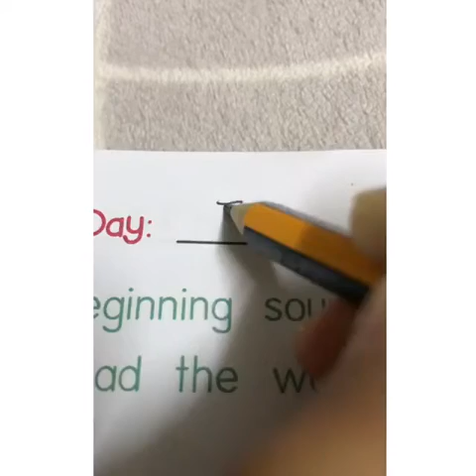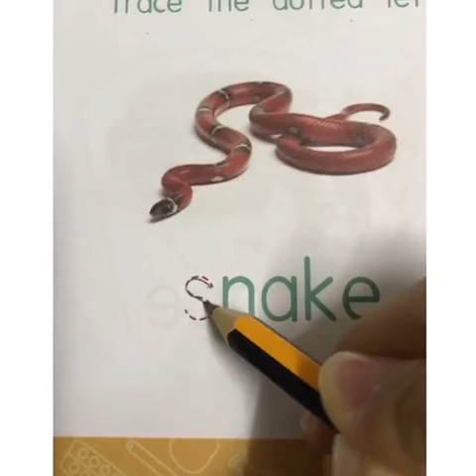English @ ease - Letter S s. Teacher Sarah